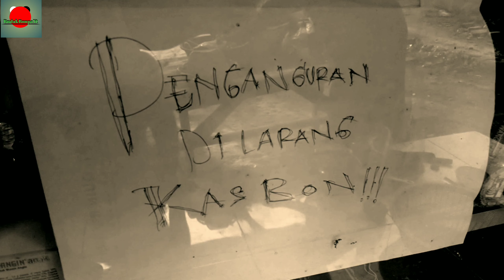Komedi sunda lucu SUSAHNYA MINJEM UANG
Kritik dan saran kami sangat membutuhkan agar kami bisa menjadi lebih baik lagi

Trmksh

Selamat menonton :)